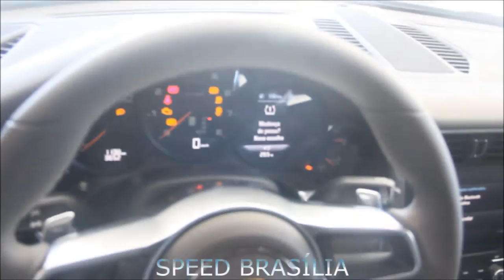Novo Porsche 911 Carrera Geração 991 MKII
Speed Brasília registrou em detalhes na Eurobike o primeiro Porsche 911 Carrera geração 991 MKII a chegar na cidade. Equipado com um Motor 3.0 de 6 cilindros boxer biturbo que gera a potência de 370cv e faz de 0 a 100Km/h em 4.4 segundos.